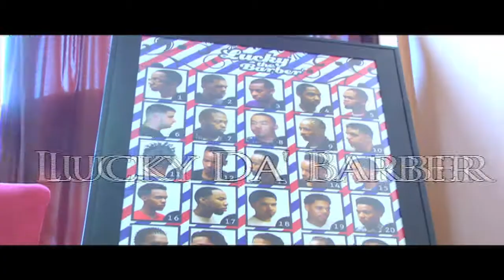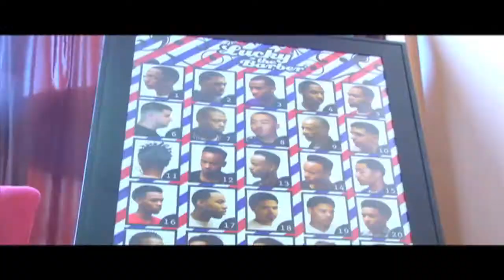Fresh Cut (Illimünati Original)